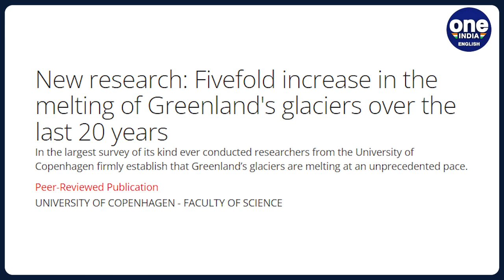Alarming Acceleration: Greenland's Glacial Melting Surges Fivefold Amid Global Warming| Oneindia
Greenland's glaciers are melting at an accelerated rate, five times faster than two decades ago, according to University of Copenhagen scientists. The study reveals an average annual recession of 25 meters, raising concerns as Greenland's ancient ice sheet holds enough water to increase sea levels by 20 feet. The findings highlight the urgent need for global efforts to minimize greenhouse gas emissions and address the escalating impacts of climate change on polar ice.